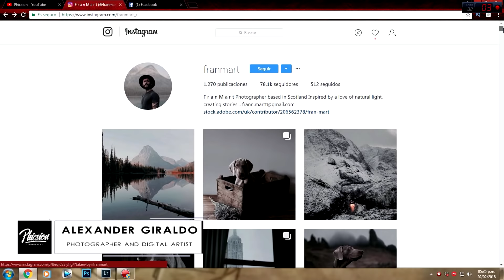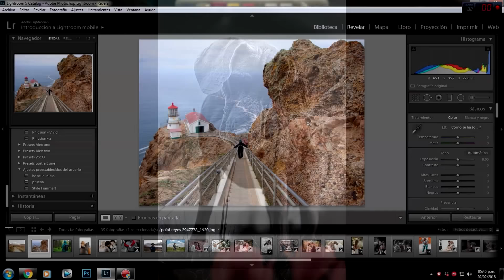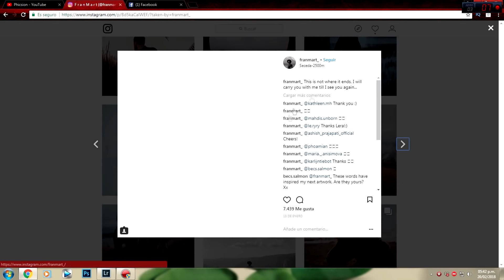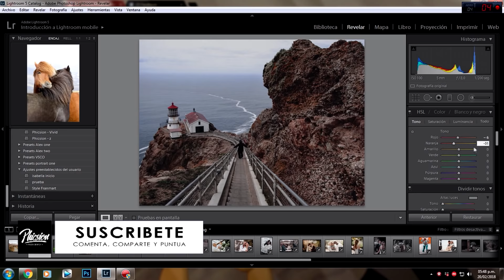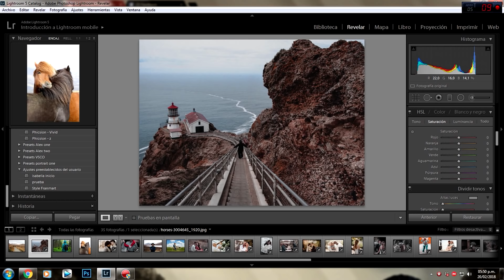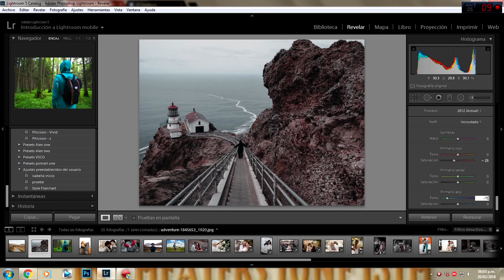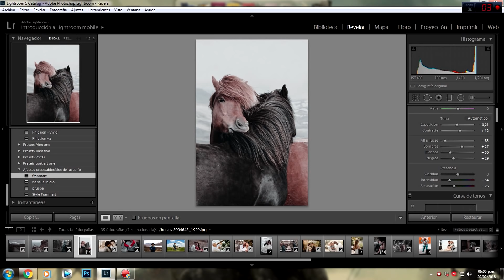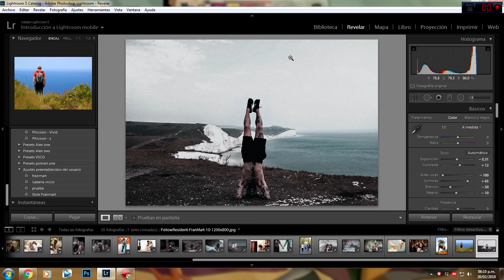Como Editar Tus Fotos En Lightroom Al Estilo De @Franmart_ | Efectos Para Fotos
En este video veremos como editar nuestras fotos con un estilo similar a el de @FRANMART_

Edición de fotos al estilo de Instagramers

Descarga aquí nuestro pack de  presets Premium

Pack de Presets para fotografía de bodas y parejas

Descarga aquí nuestro pack de presets Gratis!

Aprende fotografía con los mejores.

Si este vídeo te ha servido, deja un like.
Si conoces a alguien a quien podría servirle, compártelo.
Participa debajo en los comentarios.